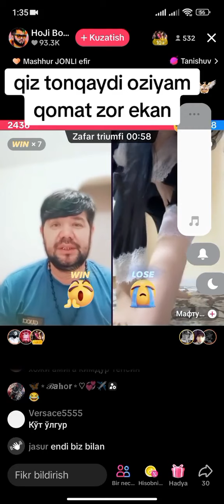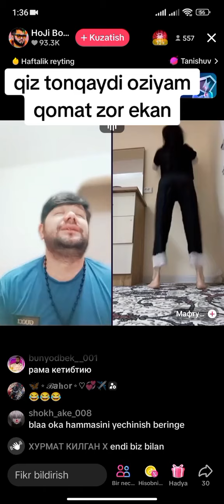БУ КИЗЛАРГА НИМА БОЛЯПТИ ТОВБА ОТА ОНАСИ БОРМИ ЕКАН БУЛАРНИ